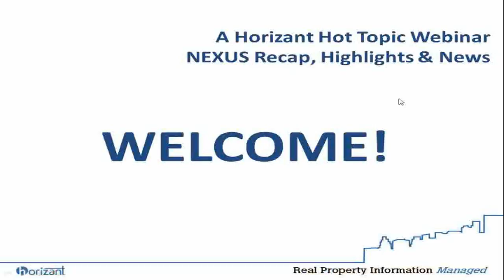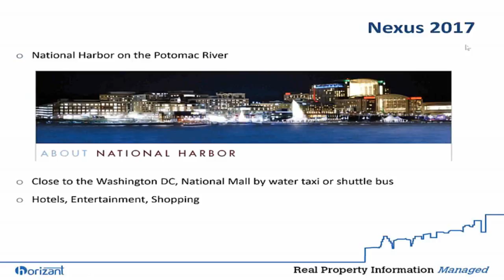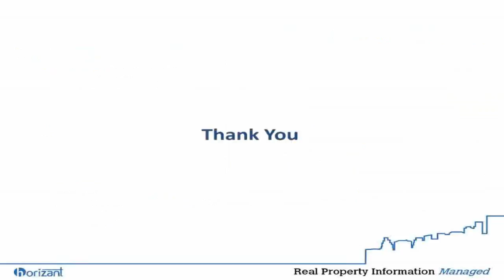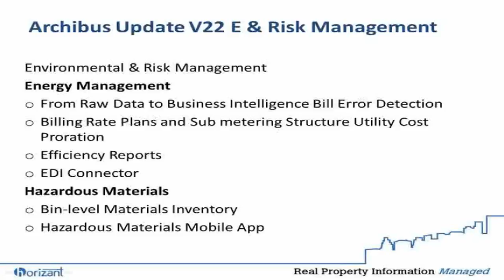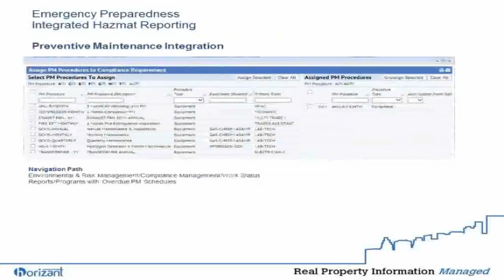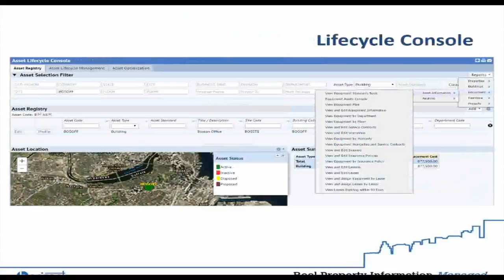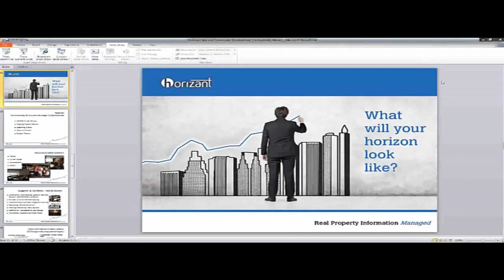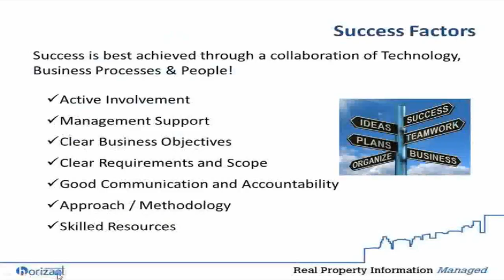Webcast ARCHIBUS NEXUS RECAP 23.1 New Release Features, News, Tips and Tricks and More